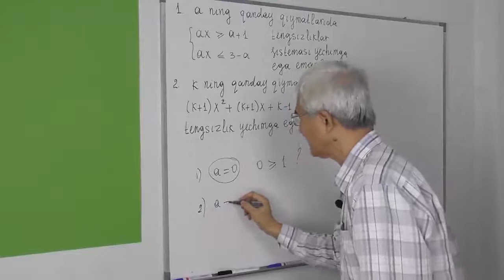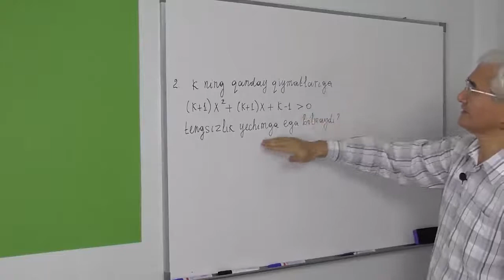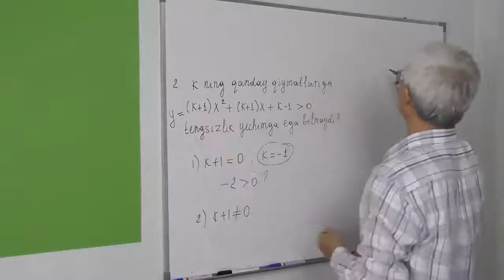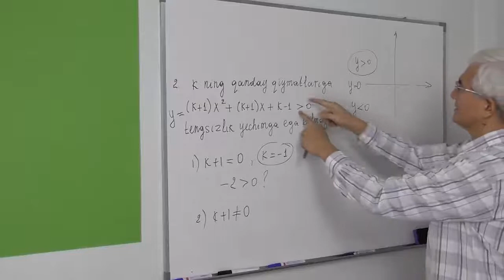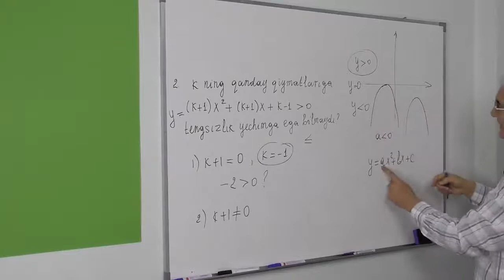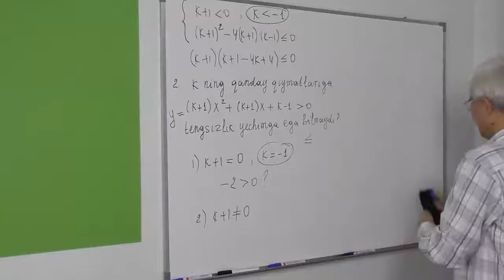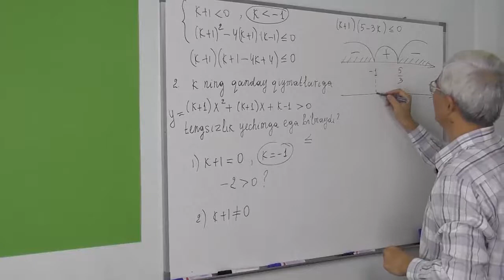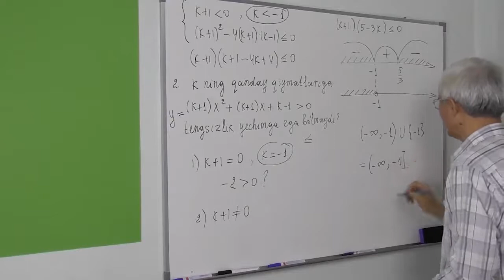13. Parametrli chiziqli va kvadrat tengsizliklar Misollar